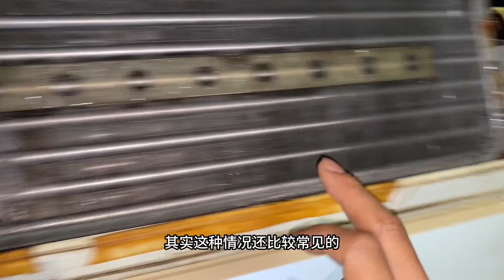空调漏水，大部分都是这个原因，自己不花钱就能修好